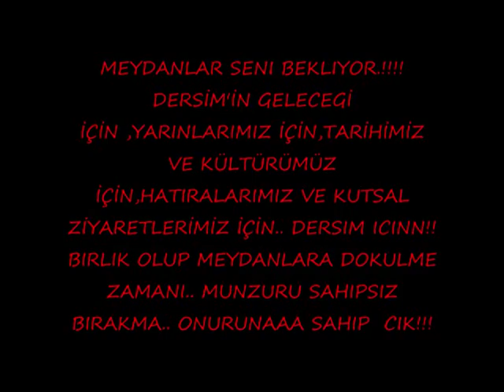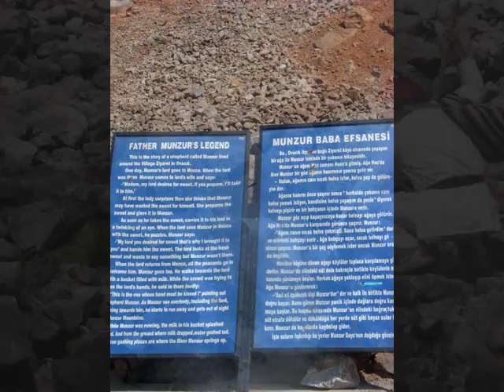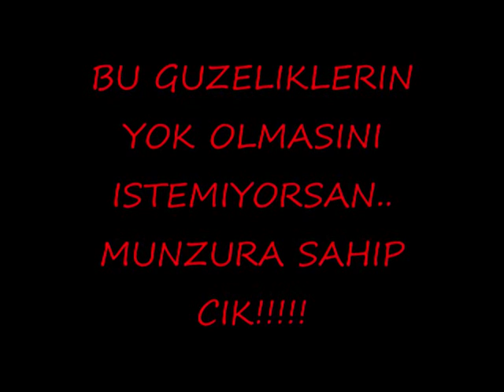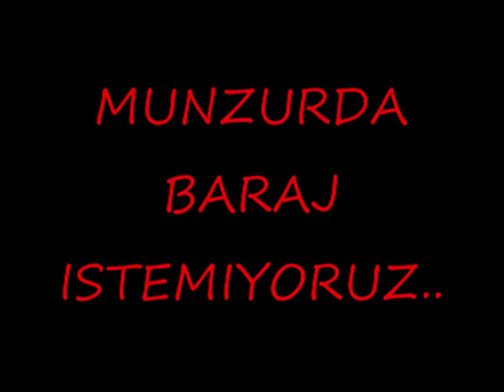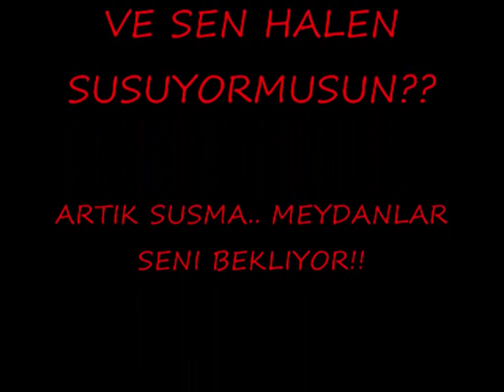tekin karabey : munzur (munzurda baraj istemiyoruz)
MUNZURA ONURUNA DERSIME SAHIP CIK!!! MUNZURDA BARAJ ISTEMIYORUZ!
onuruna.. tarihine.. gelecegine.. ziyaretlerine.Dersime. sahip cik.. munzurda baraj istemiyoruz.. artik susmayin..!!! !